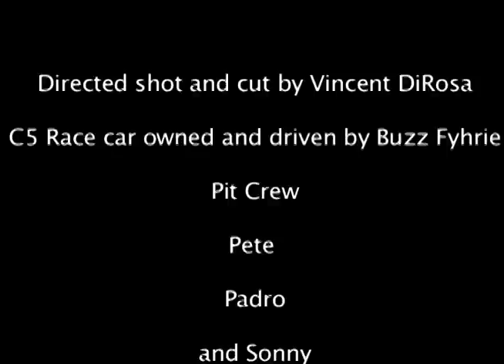Buzz Fyhrie C5 Race car, DiRosa Films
First test of Buzz Fyhrie C5 Race car. Shot and directed by Vincent DiRosa in 2005